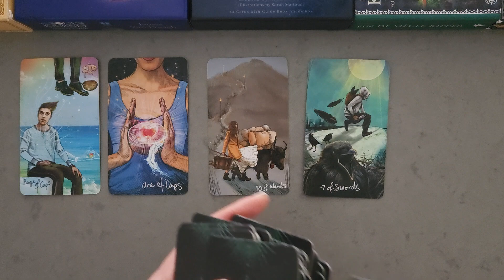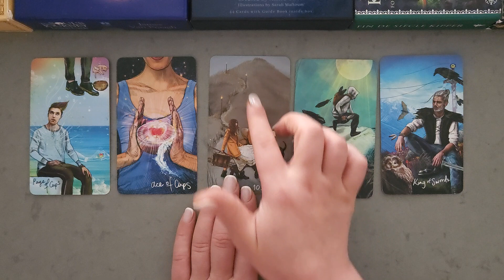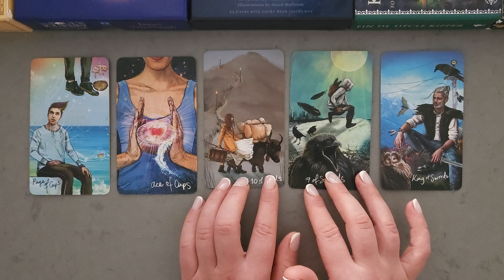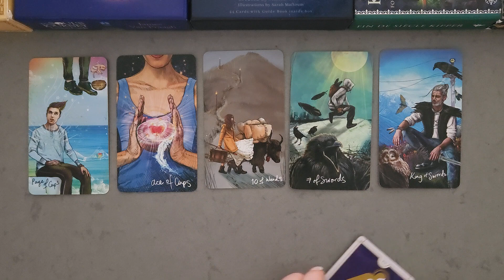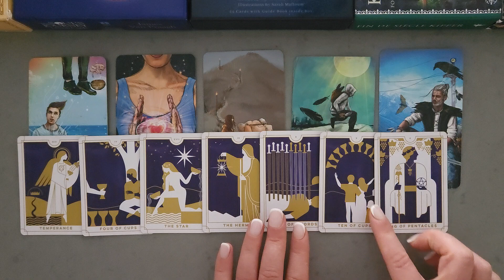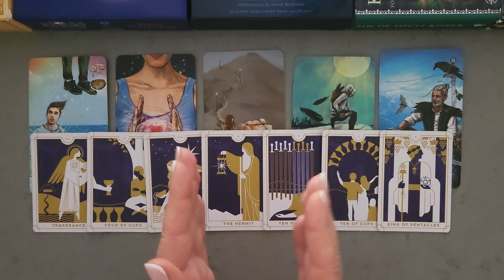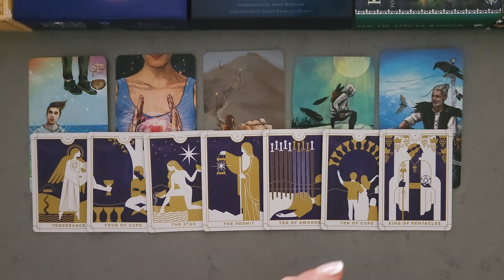♍️ VIRGO ♍️ This Offer Is Helping You To Realize Your Dreams! 💰 Finances Tarot April 2024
You may find this video helpful if you have Virgo as your Sun, Rising or Moon sign. Please keep in mind though, that this reading is general and will not resonate for every single viewer. Separate messages may resonate, please watch until the end to get the most out of this reading!

Virgo, Virgo Tarot, Virgo Tarot Today, Virgo Sign, Virgo Horoscope, Virgo Tarot Readings, Tarot Virgo, Virgo Tarot Reading Today, Virgo April 2024